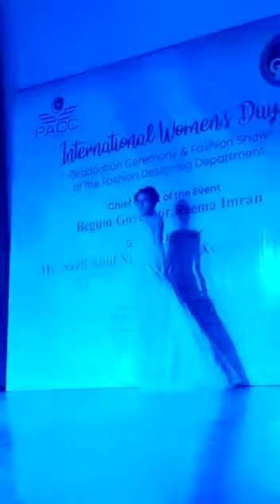International Womens Day Celebration at PACC | Le Marca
International Womens Day Celebration 2021
PACC celebrated International Womens Day 2021, Certificate Distribution & Graduating Show of it's Fashion Designing Department.
* Date: Thursday 11th March 2021
* Venue: PACC
* Organized by: Anita Khan (HOD Design Depatment at PACC)
* Cheif Guest: Begum Governor Reema Imran
* Guest of Honor: Ms. Nazli Abid Nisar (Ex VP FPCCI)
* Women Youth Icon: Ayesha M. Omar
* Event Coordination & Managment by: Le Marca